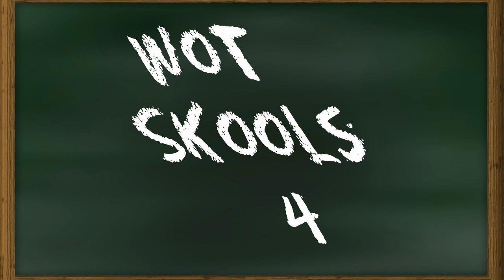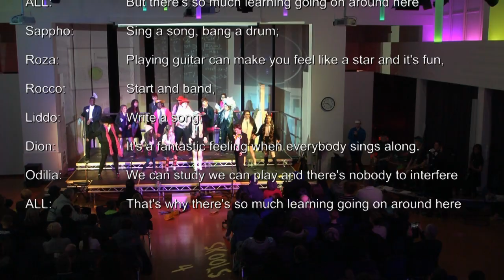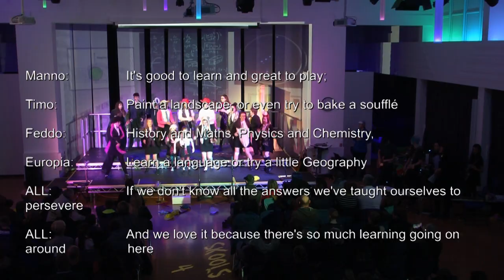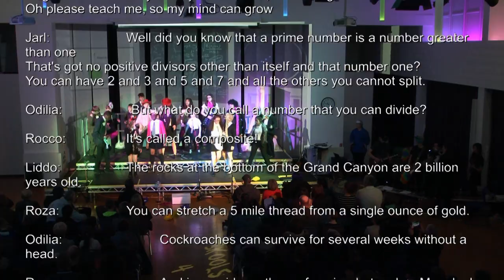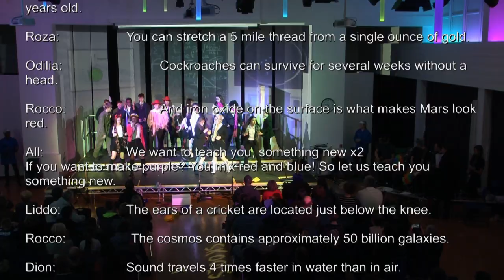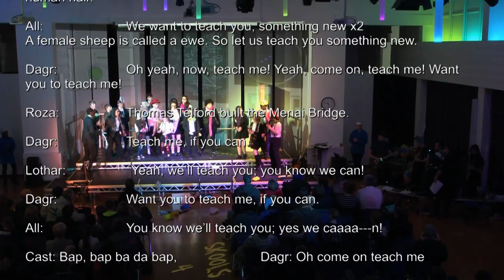Wot Skools 4 Full Show with lyrics